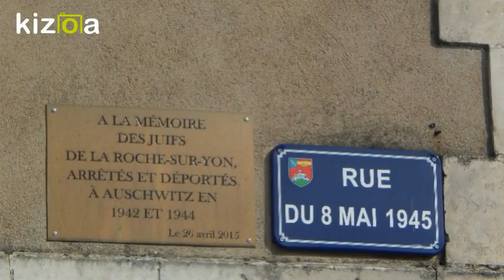Balade dans les rues de La Roche Sur Yon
Pendant une chasse de pokemons, je profite pour faire des photos de ma ville.